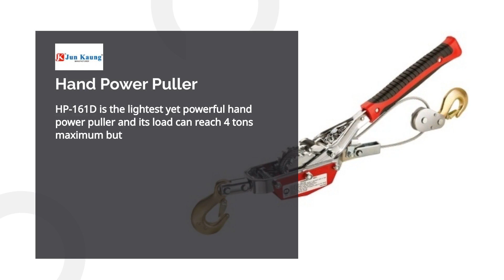Hand Power Puller | Hand Winch & Jack | Tie down | JackJUN KAUNG INDUSTRIES CO., LTD. | Taiwantrade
Stainless Hand Winch | JUN KAUNG INDUSTRIES CO., LTD. | Taiwantrade

Jun Kaung is a manufacturer & exporter specializing in Hand Power Pullers, Tie Downs, Hand Winch and relevant components since 1985.  The majority of Jun Kaung products have TUV/GS and CE approval, our factory also pass ISO9001.

00:00:00 JUN KAUNG INDUSTRIES CO., LTD.
00:00:06 Jun Kaung is a manufacturer & exporter specializing in Hand Power Pullers, Tie Downs, Hand Winch and relevant components since 1985. The majority of Jun Kaung products have TUV/GS and CE approval, our factory also pass ISO9001.
00:00:15 HP-161D is the lightest yet powerful hand power puller and its load can reach 4 tons maximum but 4.3kgs weight only. Hand Power Puller
00:00:24 SUS304 stainless hand winch W06-D520-9 with better rust resistance, dual drives, two-way output and ergonomic handle grip design, increase the convenience and comfort of operation. Stainless Hand Winch
00:00:33 The capacity of TDR-153DJ-2 is 2000KG and used to secure valuable cargo in the bed of your truck or trailer. It is great for cars, motorcycles, ATVs, yachts, and tarps tied up. Ratchet Tie Down
00:00:42 The capacity of SS102 is 1000LBS and excellent design for boat trailer, industrial and agricultural equipment to ease loading and unloading, as well as raising the trailer to a proper height or angle. Trailer Jack
00:00:51 Visit Our shop today!